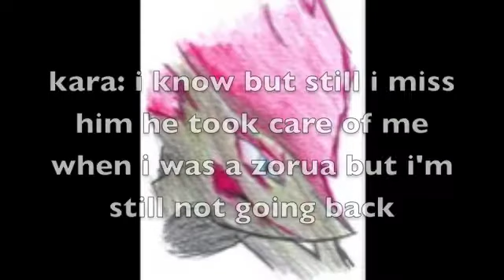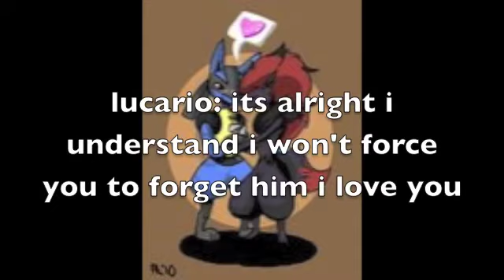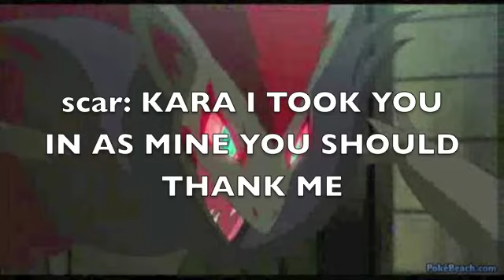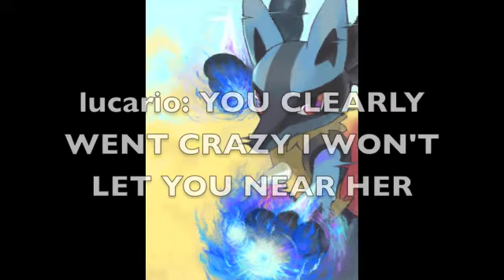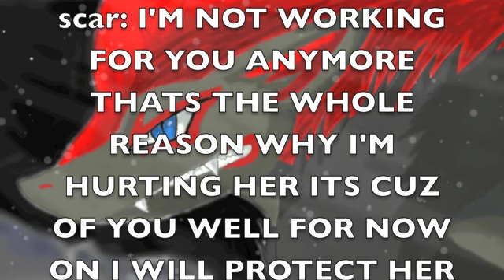scar broken love the movie part 4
lucario and kara are in love with each other but scar won't take it easy but kara still loves him and scar finds out why he's been hurting kara i own nothing kara and scar and ron belong to me